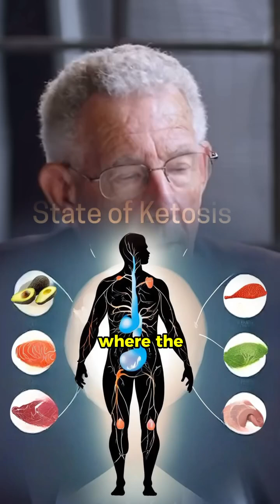Can You STARVE Cancer? Dr. Thomas Seyfried on Glucose, Ketones & Tumor Growth (The Diary of a CEO)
Can Restricting Glucose Starve Cancer Cells? 🤔 Dr. Thomas Seyfried on The Diary of a CEO

This fascinating discussion with groundbreaking cancer expert Dr. Thomas Seyfried on @thediaryofaceopodcast  podcast explores a powerful concept: the link between blood sugar levels and tumor growth.

Dr. Seyfried explains that while our healthy cells can thrive on ketones, many cancer cells are highly dependent on glucose. By restricting glucose through strategies like a ketogenic diet, it may be possible to slow down or even stop tumor growth. This is a different way of looking at things.

This is a complex topic, and it's crucial to do your own research and consult with healthcare professionals, but it's a truly thought-provoking perspective on cancer.

👉 Learn more about metabolic approaches to health and explore the science behind this concept at: plantparenting360.com

Credit: @thediaryofaceopodcast  & Dr. Thomas Seyfried